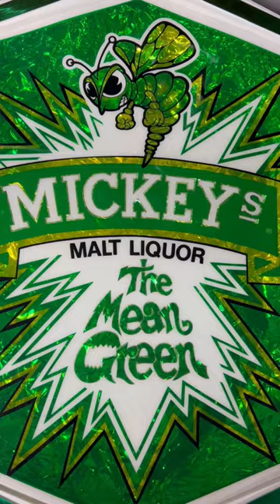Mickey’s Beer Cap Puzzle #36🤓Challenge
Rebus puzzle -Mickey’s beer cap puzzle #36 Challenge Mickey’s beer cap Mickeys Beer Cap Puzzle Sunday Double Mickeys Beer Cap Puzzle  Mickey’s beer cap puzzle challenge beer Mickey’s puzzle puzzles puzzle lover puzzle heater.
Beer party crossword… beer 30 it’s 5 o’clock somewhere! Pub puzzle get stung stinger
Beer game challenge brain twister. Mickey’s malt liquor beer. Mickey’s malt liquor beer puzzle answers. Evansville, Indiana, Milwaukee, Wisconsin.